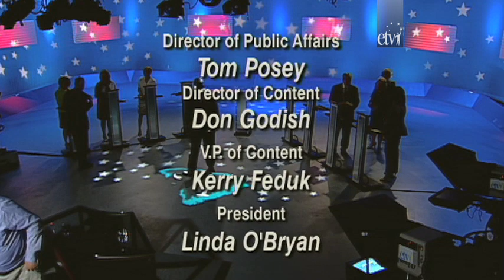Superintendent of Education Republican Debate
The Superintendent of Education Republican debate was recorded live at ETV studios in Columbia, S.C on May 27, 2014.
The candidates are Sally Atwater, Gary Burgess, Meka Childs, Amy Cofield, Sheri Few, Don Jordan, Elizabeth Moffly, Molly Spearman.